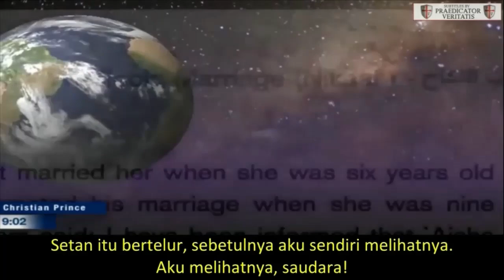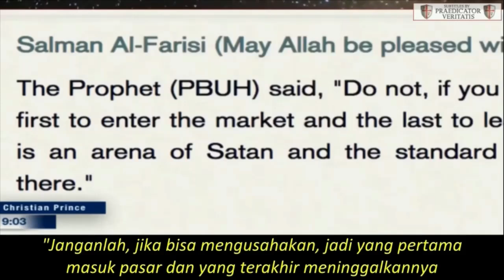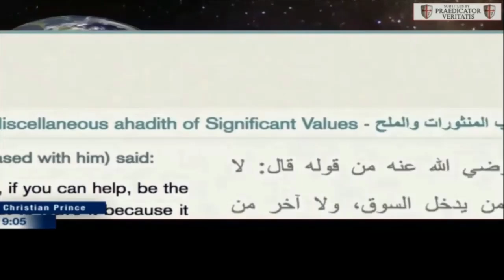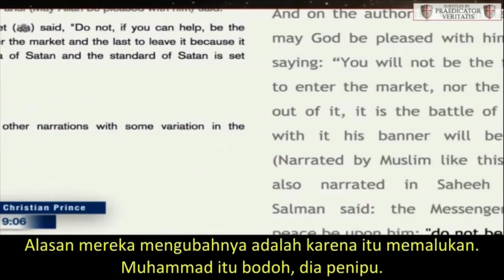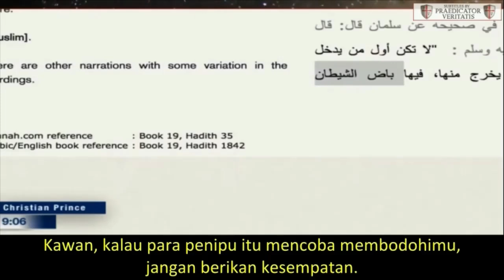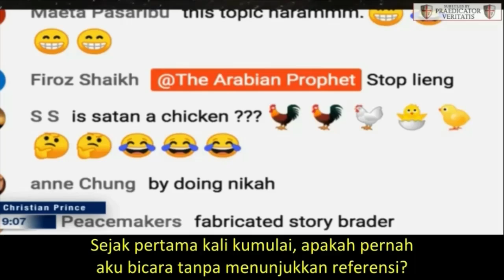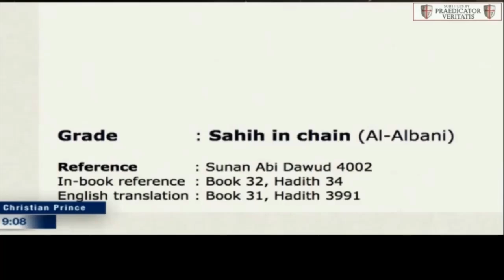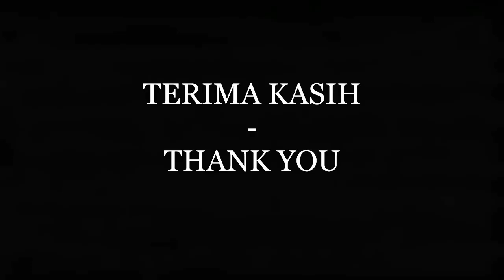CLIP: The Devil Lays Eggs and Hatches Them | Christian Prince - Indonesian Subtitles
(the translation of this hadith is changed in such a way, please use Google Translate to compare)

Christian Prince's official YouTube channel are:
Muslims are welcomed to debate CP on Skype - DebateTV while CP is live on the The Arabian Prophet channel.
If you are a sheikh or Muslim scholar, leave your message on CP's Facebook to set a debate.

Deus Vult!